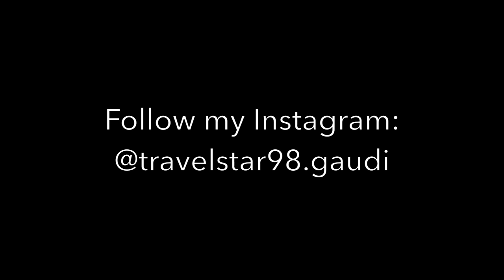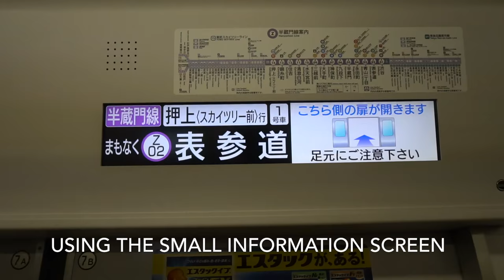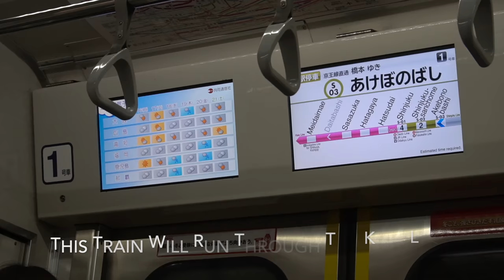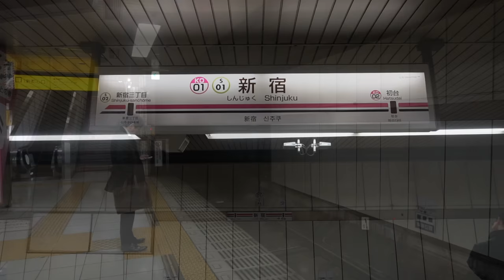RAILWAYFANINJAPANVLOG Episode 5: Last Day on This Trip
The last episode of my Japan/Tokyo trip vlog from a railway fan's point of view.

Trying some lines of the Tokyo Metro such as the Hanzomon Line and the Namboku Line, so does the Toei Shinjuku Line. Also a ride on the Odakyu Line to Yoyogi-Uehara to do something there before returning to the airport.